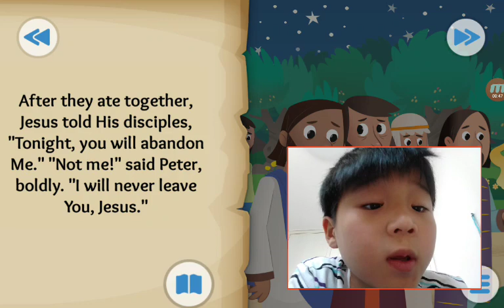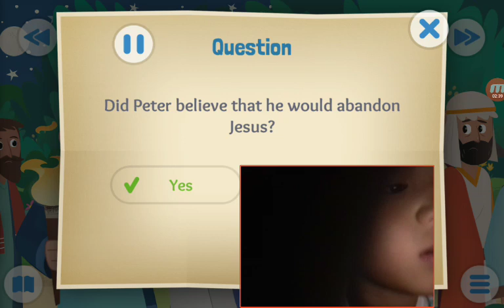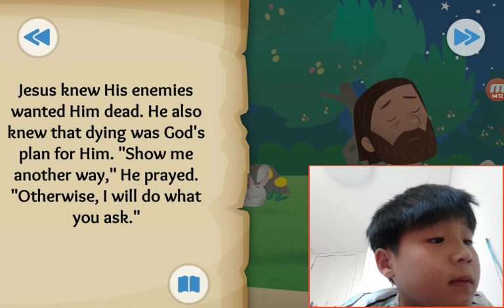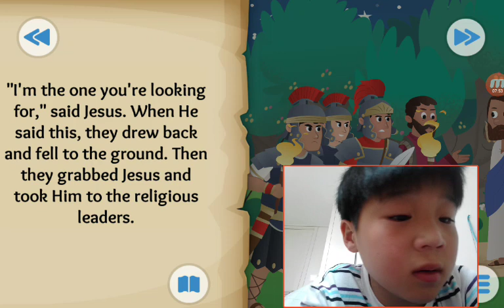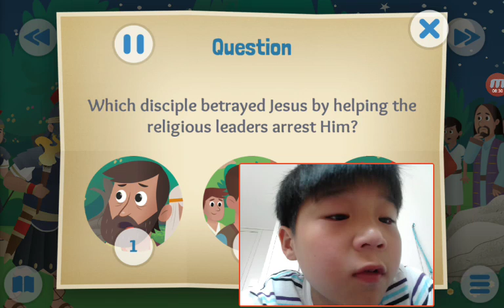‹Kids›Soo：성경이야기 In the Garden about Jesus is arrested in Matthew, John